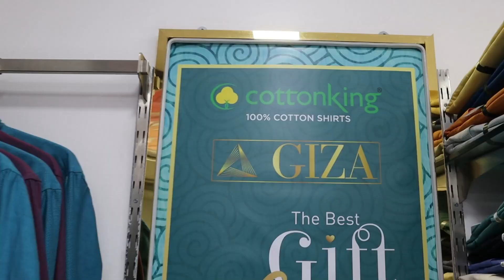Cottonking Chiplun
Shop No. 5, Tulsi Kunj, Kaviltalli, Opp. Jagrut Maruti Showroom, Chiplun Guhagar Rd, Chiplun, Maharashtra 415605